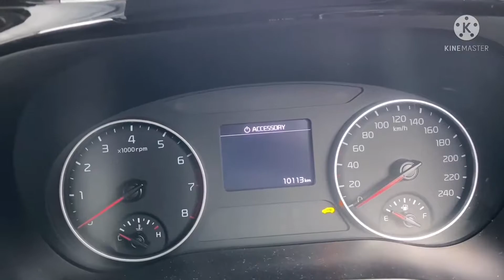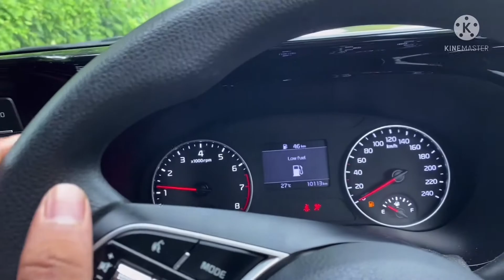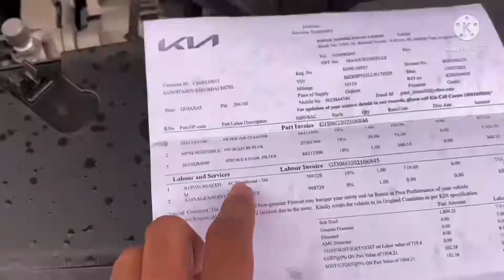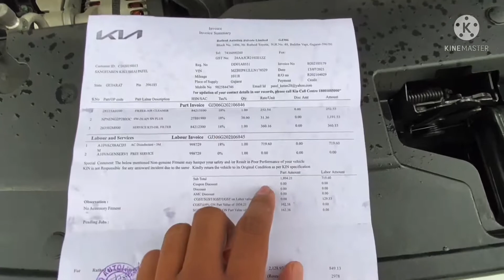Kia seltos 3rd/third service Experience 10,000kms कितने की होगा बिल ? 😱